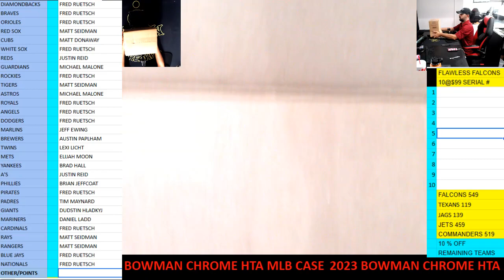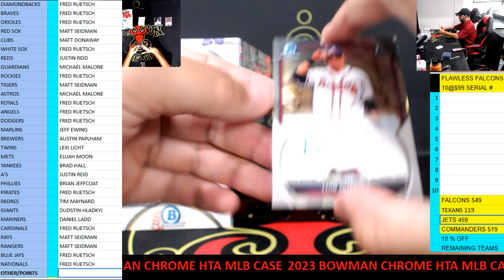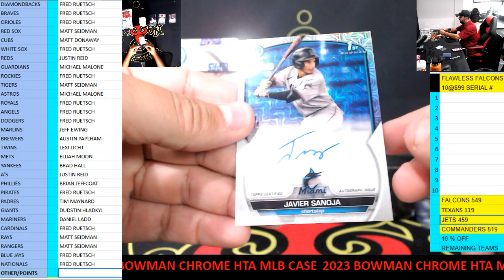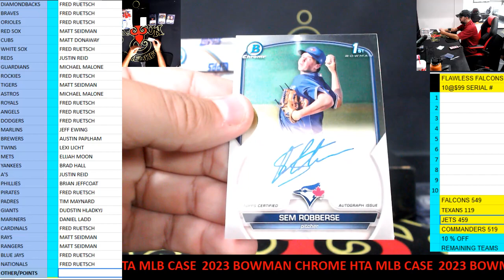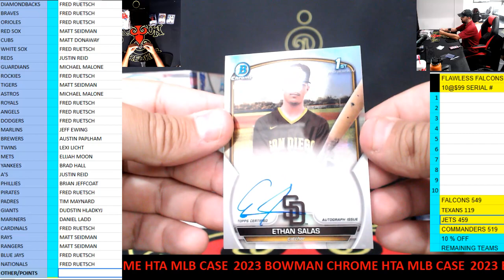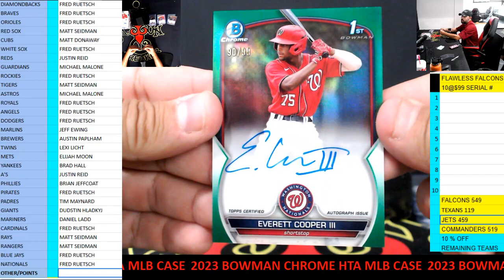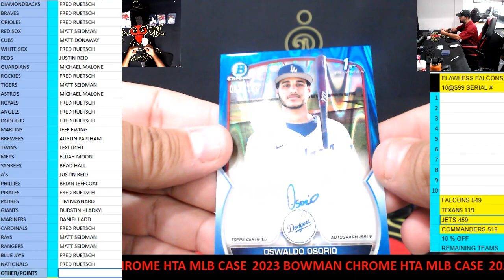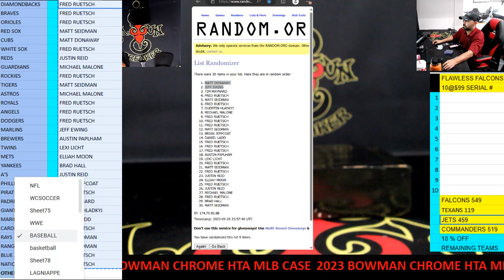CAJUNBREAKER 2023 BOWMAN CHROME HTA MLB CASE #2 9-26-2023